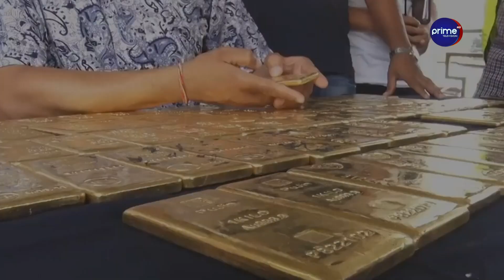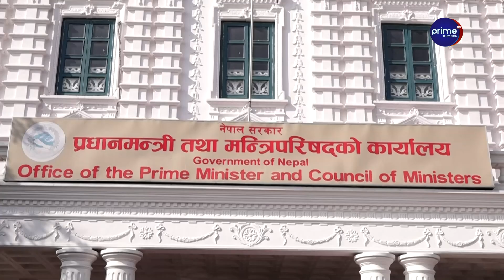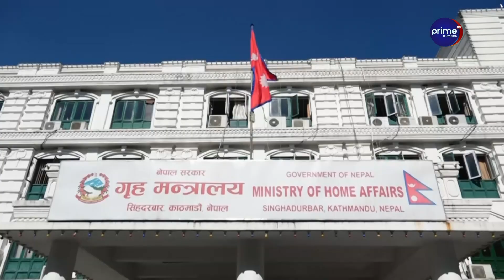६१ किलो सुन तस्करको छानबिन डिसमिस, सरकारले किन थपेन म्याद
/ primetimestv.  .